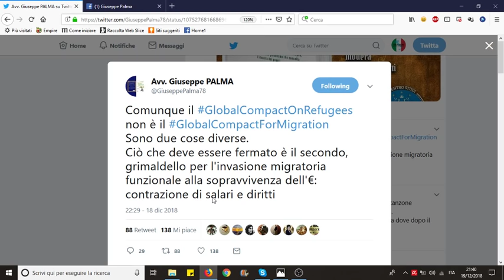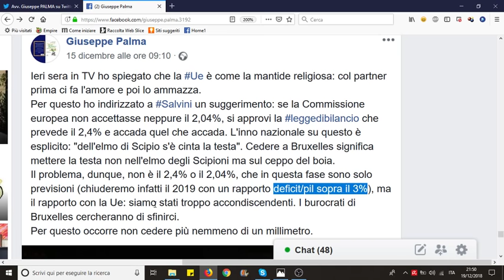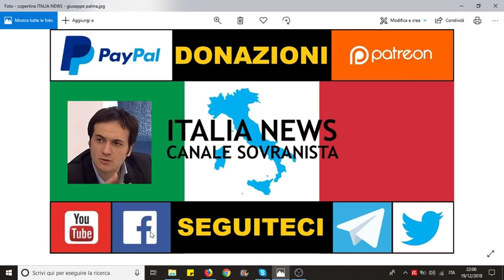Global Compact e manovra al 2,04% spiegati dall'avv. Giuseppe Palma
CONTRO LA CENSURA, SEGUITECI SU TELEGRAM

Assieme all'avv. Giuseppe Palma facciamo chiarezza sul Global Compact che sono due: "global compact for migration" e "global compact for refugees". Spiegazione anche sulla manovra finanziaria al 2,04%. L'avvocato dà pure la "pagella" al governo coi suoi pro e contro.

I SOCIAL DI ITALIA NEWS